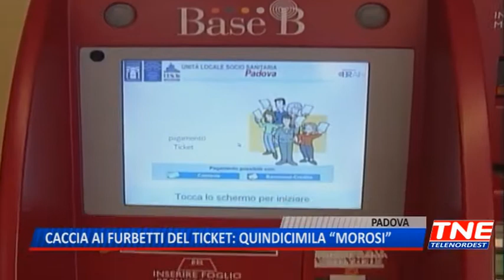TG (25/01/2018) - CACCIA AI FURBETTI DEL TICKET: QUINDICIMILA “MOROSI”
TG (giovedì 25 gennaio 2018) - Ci hanno provato con l’avviso bonario, scrivendo sedicimila lettere di sollecito. Solo poco più di seimila cittadini hanno risposto saldando il debito con l’Ulss 6 Euganea che è passata al contrattacco rivolgendosi ad Equitalia. Gli utenti “morosi” si vedranno adesso recapitare a casa prima una lettera raccomandata cui seguirà la cartella esattoriale. Un buco da 820.000 euro nelle casse quello che tenta di saldare l’Ulss Euganea che ha preso in carico le prestazioni dell’Ex Ulss 15, 16 e 17. Una disposizione nazionale quella che obbliga le Ulss ad agire nel recupero crediti. In testa tra i ticket più dimenticati quelli di accesso al pronto soccorso, le visite ambulatoriali e anche le mancate disdette di prestazioni. Dal 2017 l’alert di mancato pagamento scatta praticamente in automatico grazie all’utilizzo di un nuovo software. Cittadini avvisati: d’ora in poi non si scherza più.